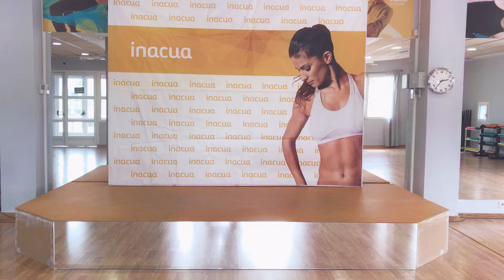La Rubia | Nereita Azuaga